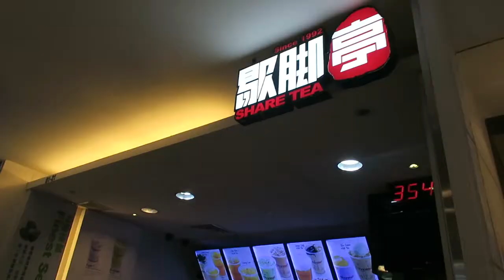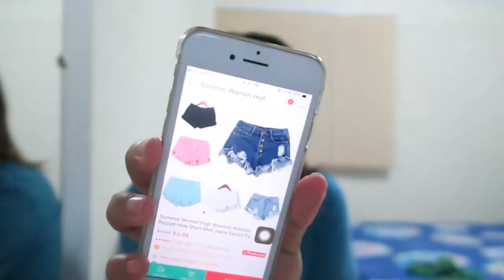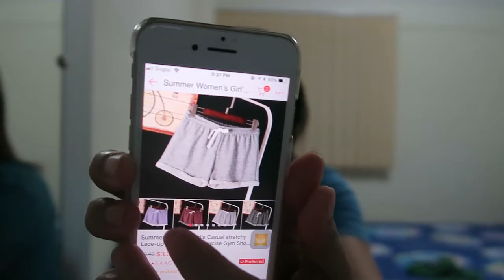VLOG #1210: WHO BROKE IT?! (Oct 28, 2017) | PINOY IN SINGAPORE